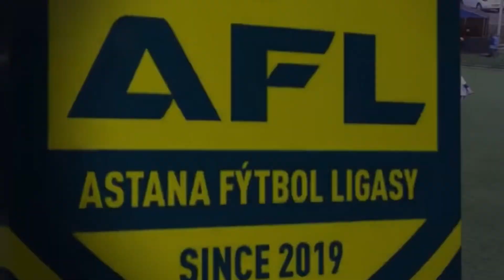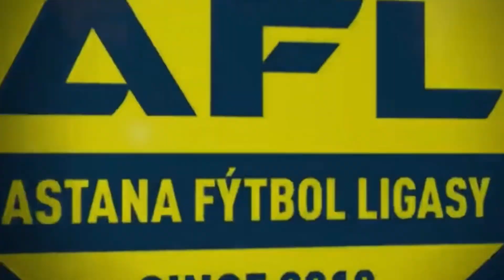ЛЕТНЕЕ ПЕРВЕНСТВО 2 (2023)Топ 5 голов прошедших игр⚽️